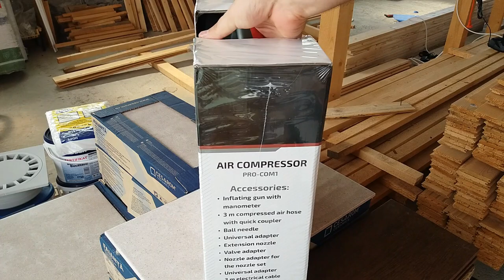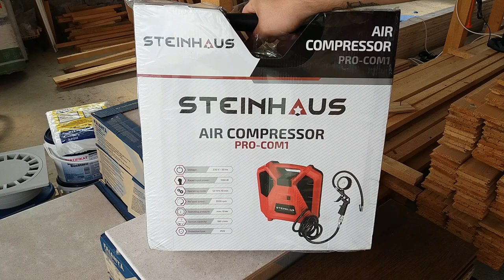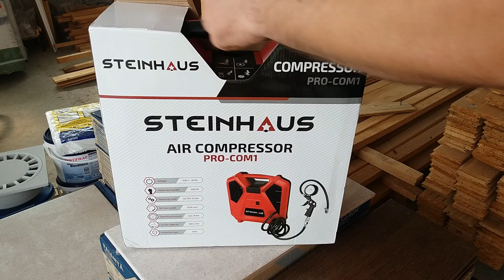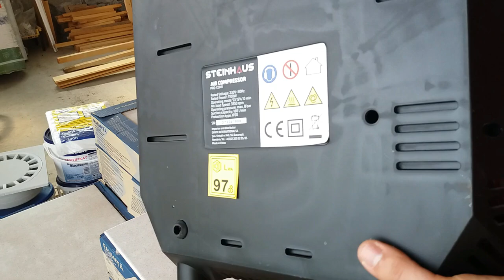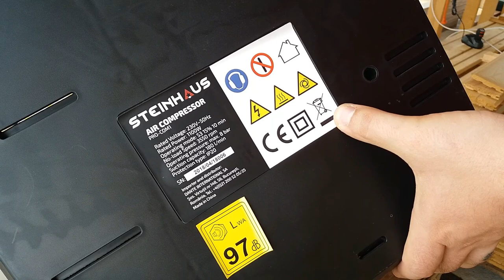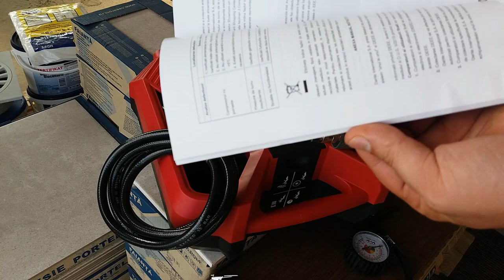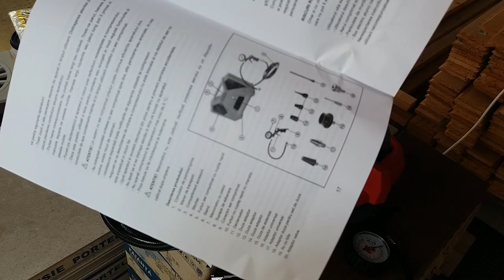Compresor aer fara ulei Steinhaus Start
Compresor aer fara ulei de la Steinhaus, modelul Pro-Com1, unboxing, prezentare si proba.